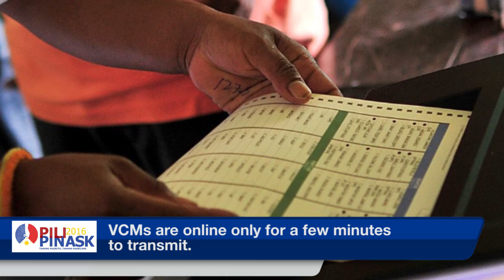PiliPinAsk2016 Can the counting machines be hacked?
Check out this new PilipinAsk2016 video for the upcoming elections in the Philippines.

It explains why it is impossible to hack the Vote Counting Machines or VCM to be used during the elections.